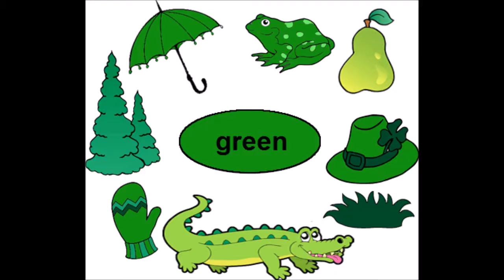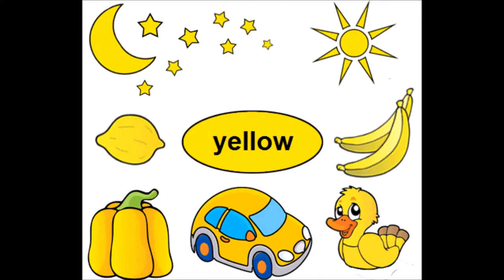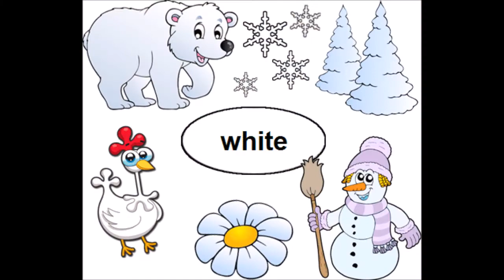Colours (Angol zenés foglalkozás gyermekeknek, Debrecen, Oxford Nyelviskola)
Babaangol alkalmainkon vidám környezetben, fesztelenül ismerkedhet gyermeke az angol nyelvvel!
Angol nyelvű mesék, mondókák, dalok, mozgásos feladatok és játékok várják azokat az anyukákat, apukákat és csemetéiket 0 hónapos kortól, akik szeretnék, hogy gyermekük később jó alapokkal kezdje az angol tanulást.
A jó hangulatot kolléganőnk, Bianka garantálja, aki nemcsak nagy tapasztalattal rendelkező angoltanár, hanem énekes és előadóművész is. :)
Várunk minden érdeklődőt szeretettel az Oxford Nyelviskolában!
(4024 Debrecen, Rákóczi u. 70)